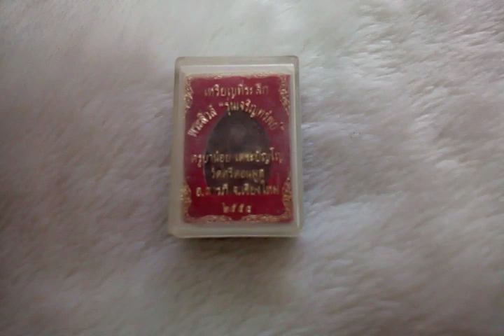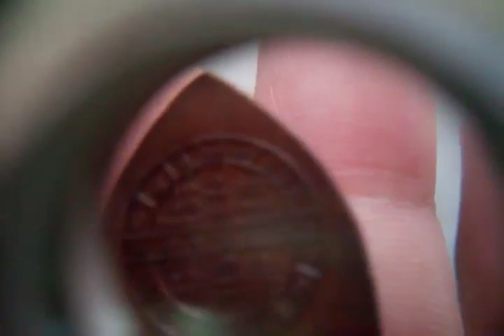พระสีวลีจกบาตร รุ่นเจริญทรัพย์ ครูบาน้อย ปี ๕๔ XหมดXค่ะ